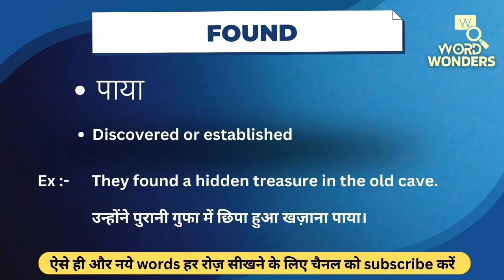Found Meaning in Hindi | Found ka Hindi me Matlab | Word Meaning I Word Wonders